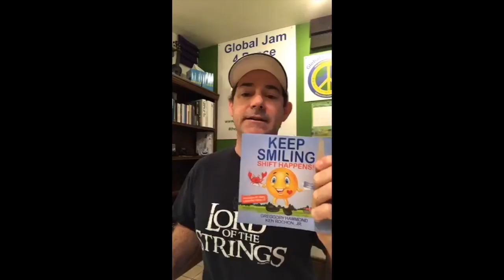2017/12/04 - Sixty Seconds to Serenity